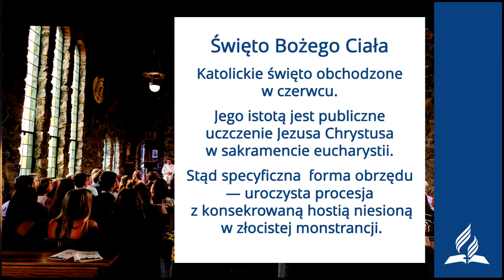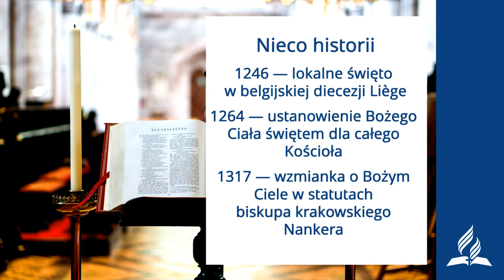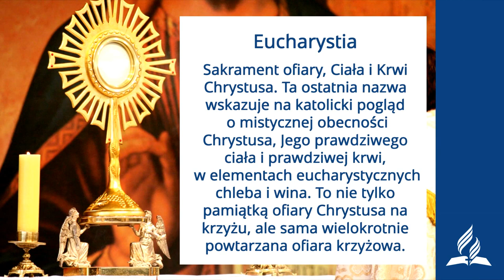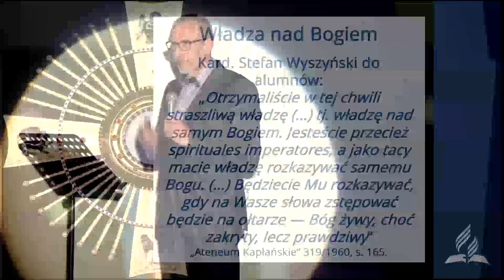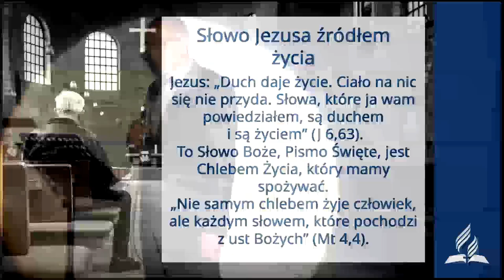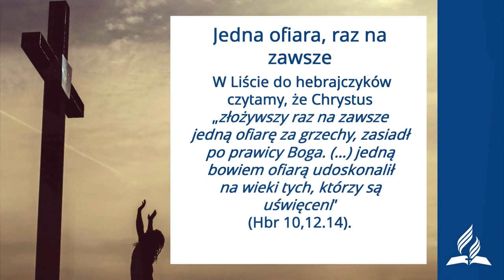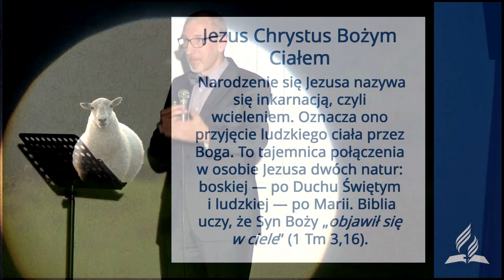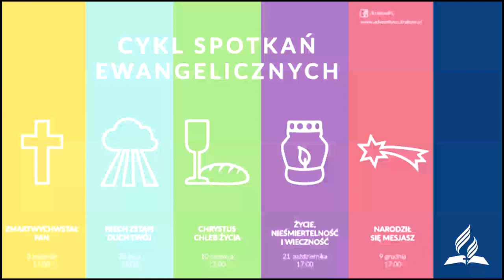Andrzej Siciński - Chrystus: Chleb życia